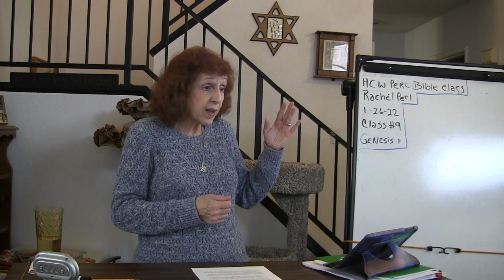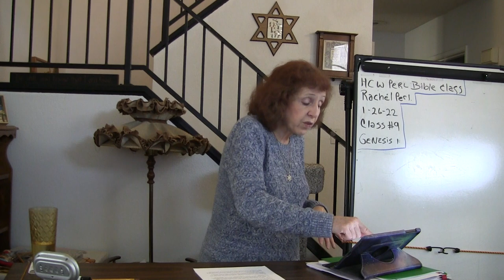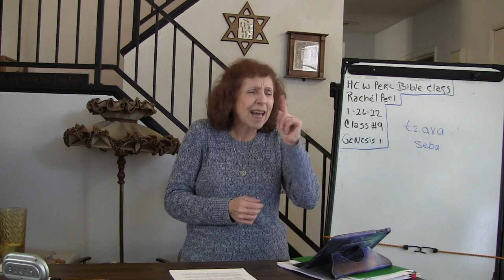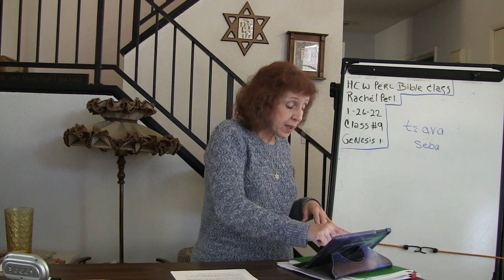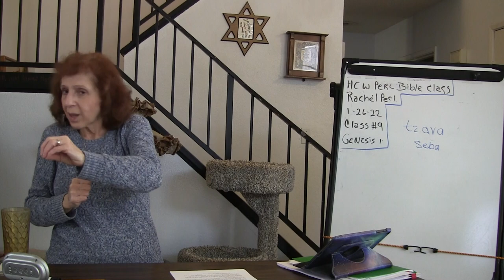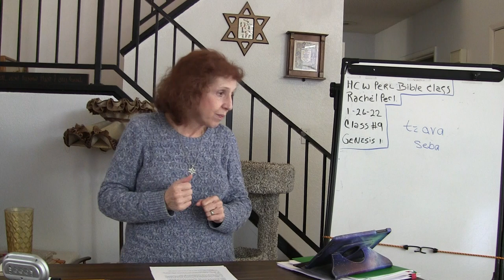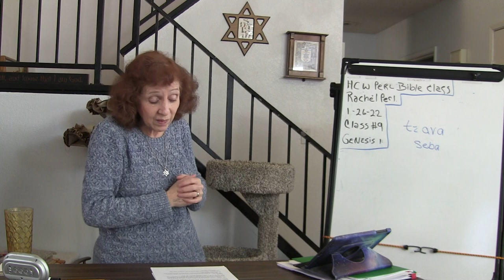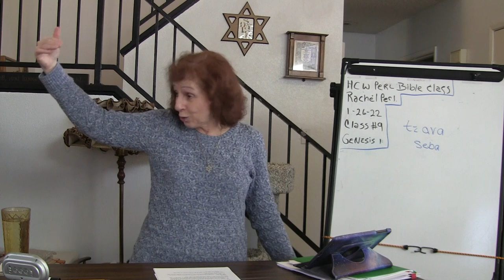01/26/22 Class 9 - Genesis 2:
01/26/22    Class 9  -  Genesis 2
An In-depth Study into the book of Genesis
We have moved class back into the ministry home on Jesse st.